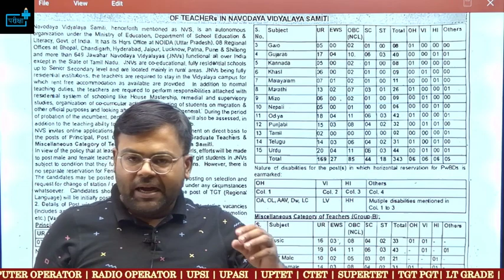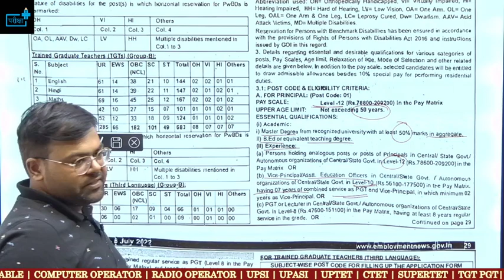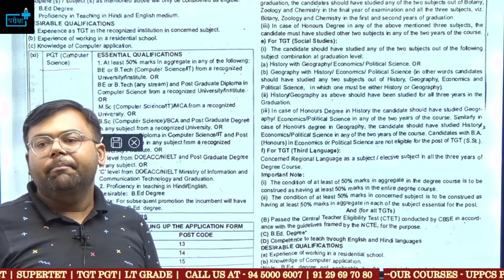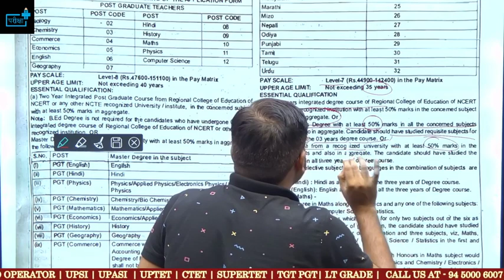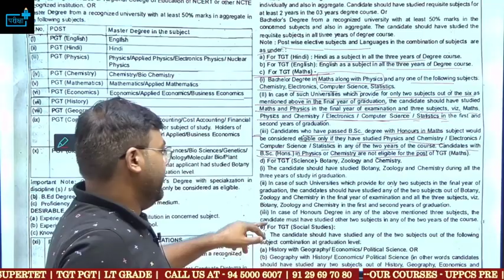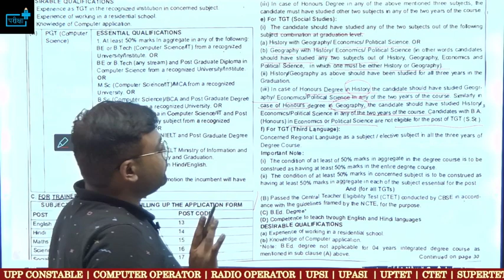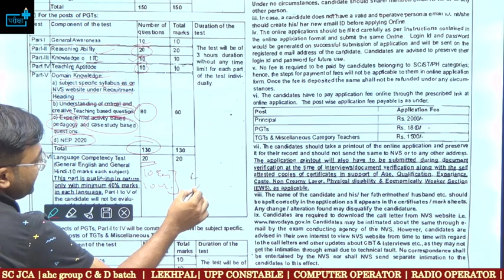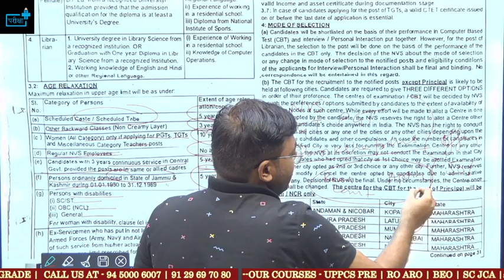NVS TGT PGT Vacancy Notification?Eligibility? Exam Pattern? नवोदय विद्यालय TGT/PGT Principal Vacancy